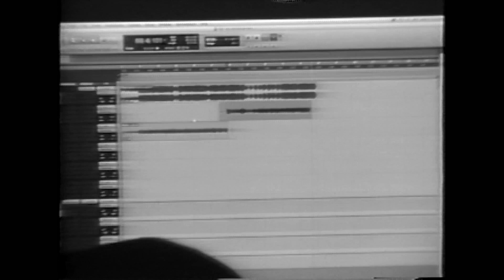VFILES LOUD Sheck Wes | MDDN Studios | Dec. 19, 2016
Sheck Wes recording I'm Not Kanye West and Lebron James at MDDN Studios.

Share your music, get signed and become part of the VFILES LOUD community